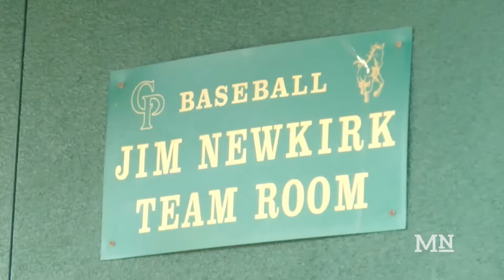New Dignity Health Baseball Clubhouse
The new Dignity Health Baseball Clubhouse was supposed to be finished in April 2019, but its completion date has been pushed back.